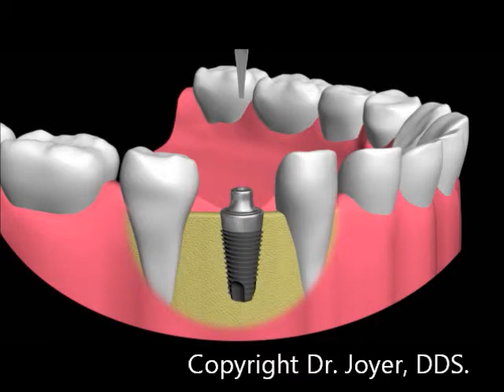Orange County Laser Dentist - How Does A Dental Implant Work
Located in Westminster, CA, in Orange County show's you how a dental implant works.